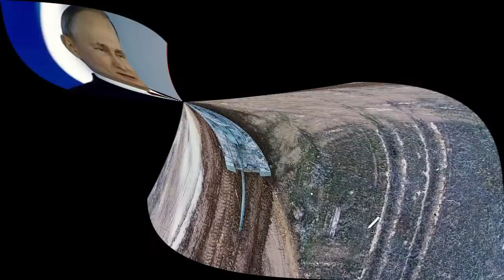sondakika TÜRKİYE RESMEN SURİYEDEN ÇEKİLDİ..!! GÖZLEM NOKTALARI KAPANDI..!!